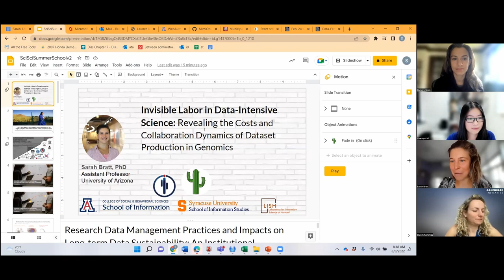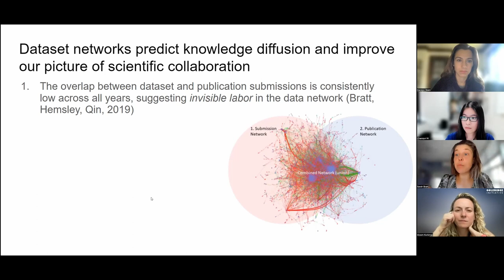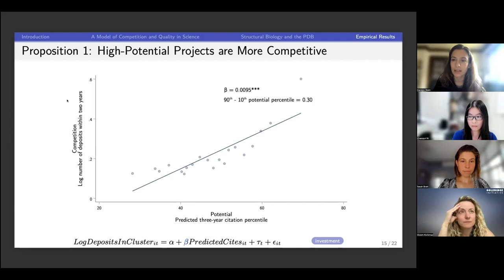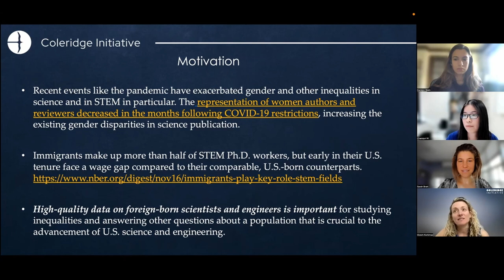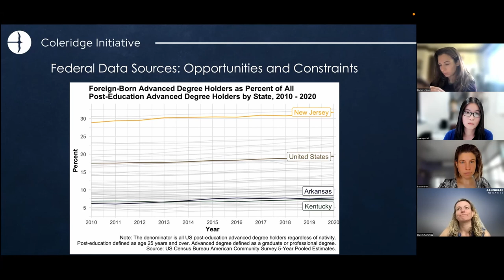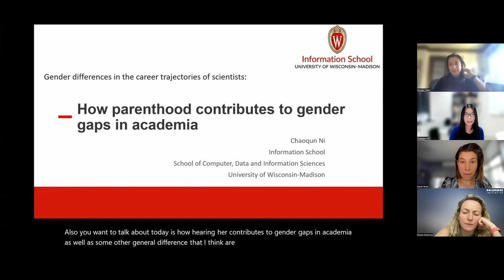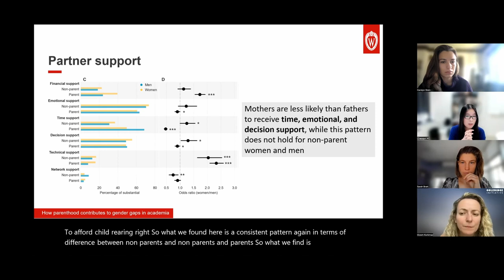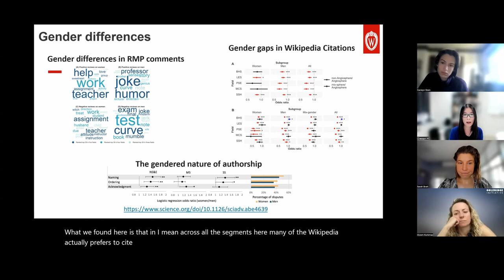[S4 2022] - Day 6 Panel Discussion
Science of Science Summer School 2022, Panel Discussion with Sarah Bratt, Carolyn Stein, Gizem Korkmaz, and Chaoqun Ni